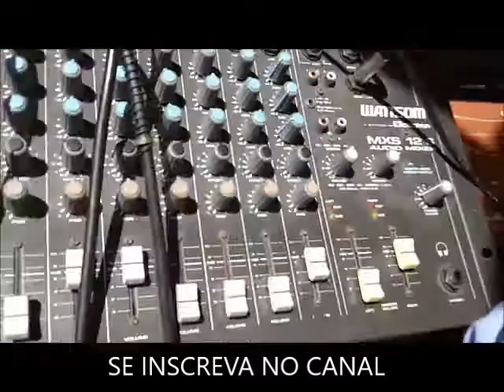Dicas de como equalizar a mesa de som em cultos abertos